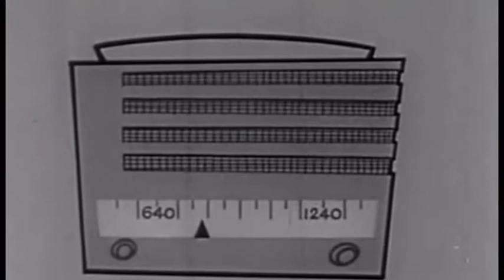Downcast - black summer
Ambient Dub. Music and images by Jael Edwards. Recorded 2001 using fostex portastudio, drum machine and keyboard.